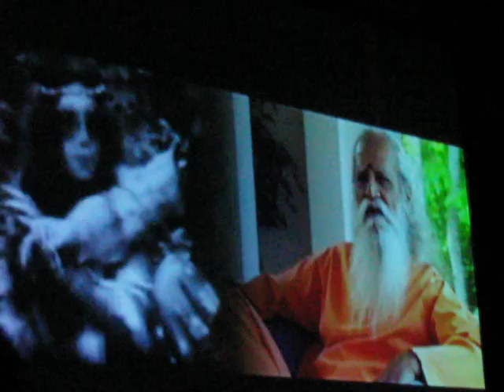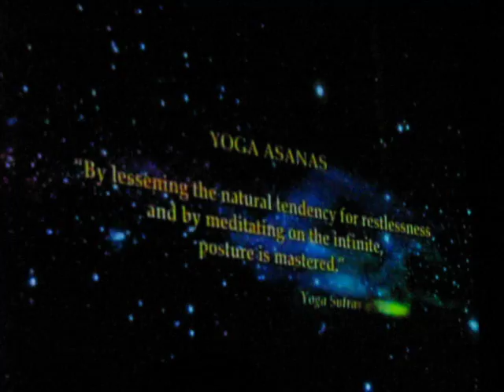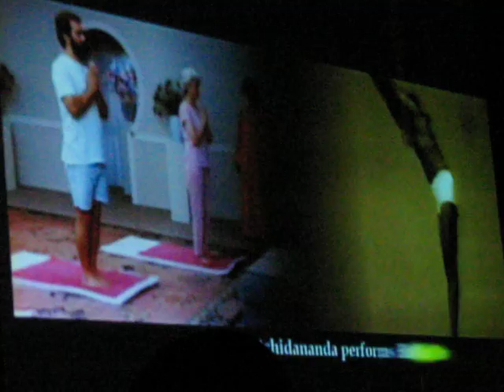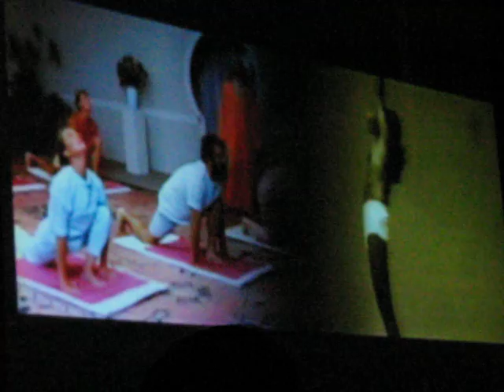Living Yoga movie about Swami Satchitananda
Sneak preview of  Living Yoga the life and teachings of Swami Satchitananda